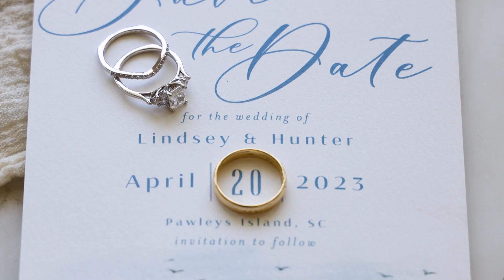Lindsey and Hunter Wedding Trailer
Amazing couples wedding at Caledonia!